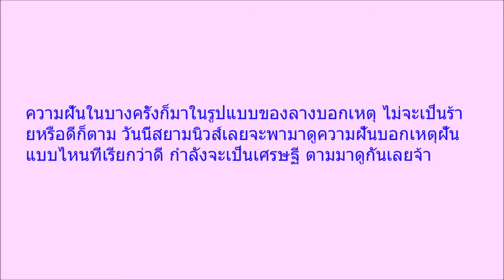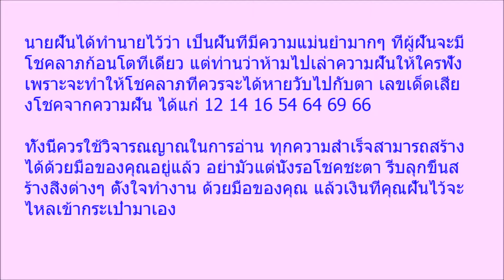ดูไว้นะ 9 ความฝันบอกเหตุ ที่บอกว่าคุณกำลังจะได้เป็นเศรษฐี